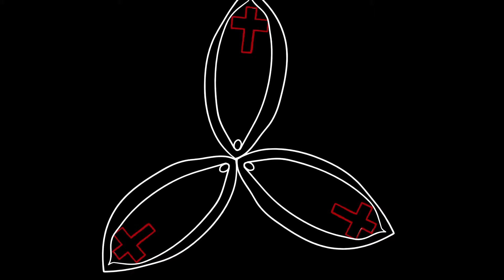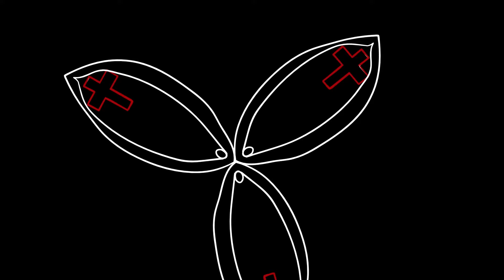Original Sin Creation